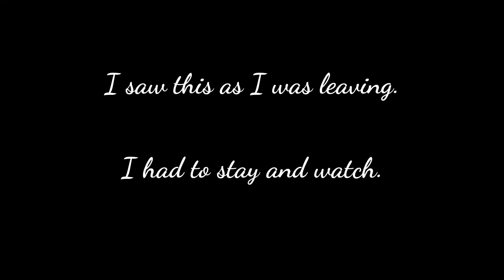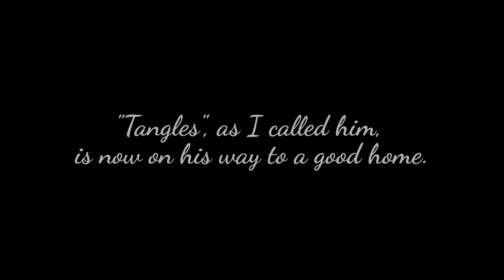Sonny at Fur Pet Salon (edited video)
This dog was left at the Westside Dog Park on Friday April 4th. He was rescued by Helen Farina and in foster care with a foster mom named Susie.